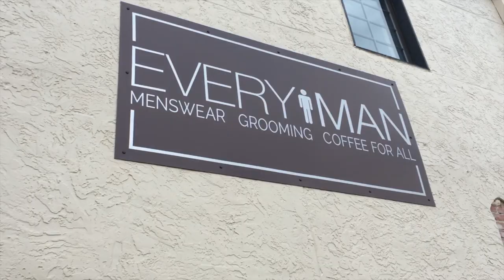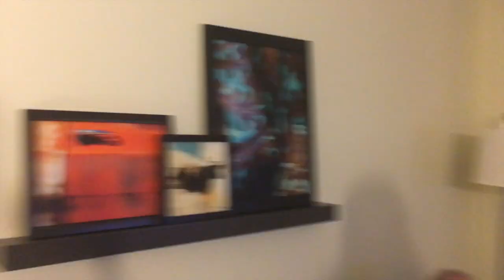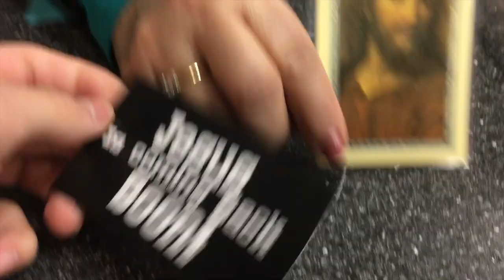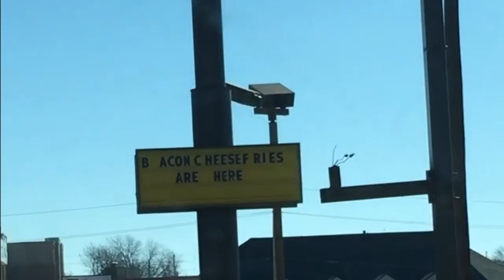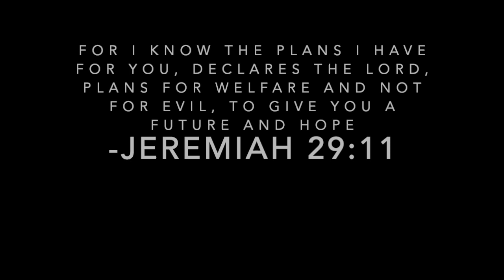TWO DECADES OF JOMOYO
On 3/31/19 I turned twenty years old! My parents made the trip up to Stillwater TWICE in the same week, surprising me the first time for my orchestra concert. Not only did they take me to one of my favorite things to do (watching the Mavs), but my dad arranged for my brother to meet us at the arena to surprise me and my mom! I see my brother maybe once a year, so it was safe to say that I couldn't believe it. My family made this such an awesome birthday that I'll never forget. Oh and also James cut off his hair as a promise to his YL small group for going on the Destin trip! (COME TO YOUNGLIFE @9:03PM IN THE FRENCH LOUNGE OF THE STUDENT UNION!)